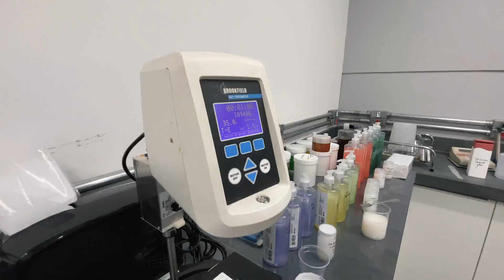INSTITUICIONAL 2024 - GRUPO SALVATORE COSMÉTICOS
O Grupo Salvatore Cosméticos lançou um novo vídeo institucional que destaca as conquistas da marca ao longo dos últimos anos. A produção busca celebrar as realizações no mercado de cosméticos, além de reforçar o compromisso em levar transformação para o mundo.

Com este lançamento, o Grupo Salvatore Cosméticos reafirma sua posição como uma das principais indústrias brasileiras de cosméticos, comprometida em transformar o mercado da beleza.